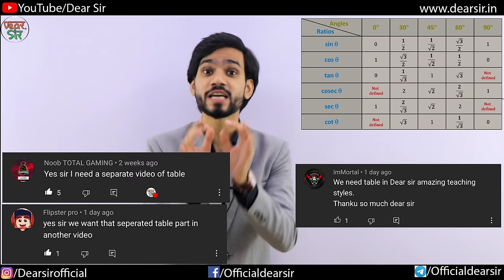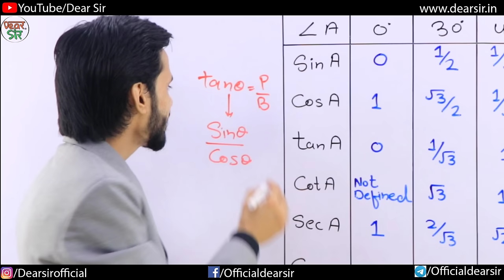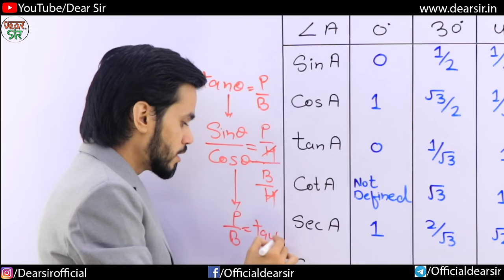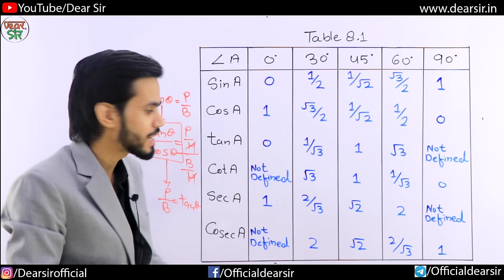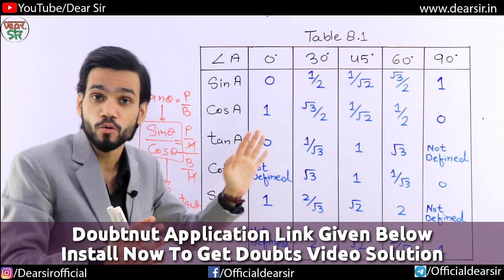30 Seconds Trigonometry Table Short Trick | Trigonometry Table Value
Hi,

In this video, we are going to solve the most demanding question of Class 10th Maths Chapter Trigonometry which is How to find values of Trigonometry Table with a short trick. Now you can easily solve the whole table in just 40 seconds and can earn full marks. Watch this video till end and learn this short trick in just 7 minutes.

Let's continue watching other videos as well

2. Instagram:-

Here are the Key Moments of the video 👇

00:00 Intro of the Video
01:31 Install Doubtnut
02:41 Learn Trigonometry Table Trick
07:17 Outro